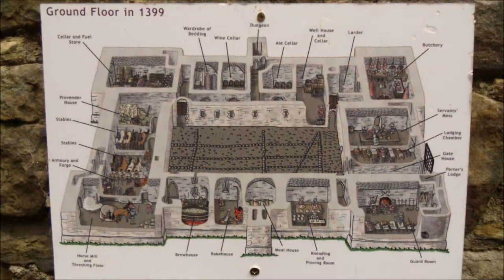Bolton Castle (Part 1 of 2)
Our family visit to Bolton Castle. You can also see many other videos on my Youtube Channel

Bolton Castle provides a huge range of exciting things to do in Wensleydale, Yorkshire. From family days out to educational trips and historic tours you will find a raft of sights, sounds and smells which bring the castle to life and make for a truly memorable trip.

Bolton Castle is one of the country's best preserved medieval castles; originally built as one of the finest and most luxurious homes in the land, the castle bears the scars of over 600 years of fascinating history. The castle is still in the private ownership of Lord Bolton, the direct descendant of the castle's original owner Sir Richard le Scrope.

Bolton Castle is a 14th-century castle located in Wensleydale, North Yorkshire (grid reference SE03379183). The nearby village Castle Bolton takes its name from the castle. The castle is a Grade I listed building and a Scheduled Ancient Monument. The castle was damaged in the English Civil War, but much of it remains. It has never been sold and is still in the ownership of the descendants of the Scrope family.

The castle was built between 1378 and 1399 by Richard le Scrope, 1st Baron Scrope of Bolton and Chancellor of England, and is an example of a quadrangular castle. The licence to build it was granted in July 1379 and a contract with the mason Johan Lewyn was made in September 1378. Construction was reputed to cost 18,000 Marks. The 16th century writer John Leland described 'An Astronomical Clock' in the courtyard and how smoke was conveyed from the hearth in the hall through tunnels. Bolton Castle was described by Sir Francis Knollys as having 'The highest walls of any house he had seen'.

In 1536 Sir John Scrope, 8th Baron Scrope of Bolton supported the Pilgrimage of Grace rebellion against the religious reforms of King Henry VIII and gave Adam Sedbar, Abbot of Jervaulx sanctuary in the castle. In consequence John Scrope had to flee to Skipton pursued by the King's men but Abbot Sedbar was caught and executed. In retribution the king ordered Bolton castle to be torched, causing extensive damage. Within a few years the damage had been repaired and Sir John had regained his seat in Parliament.

Mary, Queen of Scots stayed at Bolton for six months. After her defeat in Scotland at the Battle of Langside in 1568 she fled to England, posing a threat to the position of the Protestant Queen Elizabeth I. Mary was initially held at Carlisle Castle under the watch of Henry Scrope, 9th Baron Scrope of Bolton, but Carlisle proved unsuitable and in July 1568 Mary was moved to Bolton. Mary was given Henry Scrope's own apartments in the South-West tower. Of her retinue of 51 knights, servants and ladies-in-waiting only 30 of her men and six ladies-in-waiting were able to stay in the castle, the rest taking lodgings nearby. Her household included cooks, grooms, hairdresser, embroiderer, apothecary, physician and surgeon. Bolton Castle was not initially suitable for housing a Queen, so tapestries, rugs and furniture were borrowed from local houses and nearby Barnard Castle in County Durham. Queen Elizabeth herself loaned some pewter vessels as well as a copper kettle.

Mary was allowed to wander the surrounding lands and often went hunting. Her prime occupation while at the castle was having her hair done by her friend Mary Seton. Sir Francis Knollys, whom Mary nicknamed 'Schoolmaster', taught her English, as she only spoke French, Latin and the Scots language. She even met with local Catholics, something for which Knollys and Scrope were severely reprimanded. In January 1569 Mary left Bolton Castle for the last time, being taken to Tutbury in Staffordshire where she spent much of the 18 years before her execution in 1587.

Later history
After the death in 1630 of Emanuel Scrope, 1st Earl of Sunderland, without any legitimate children, Bolton Castle was inherited by Mary the eldest of his three illegitimate daughters. She married Charles Powlett, 6th Marquess of Winchester and 1st Duke of Bolton.

The castle is currently owned by their descendant, Harry, the eighth Lord Bolton, who resides at nearby Bolton Hall, which was originally built in 1675. Bolton Castle is run by his son and daughter-in-law, Tom and Katie Orde-Powlett. There is a garden including a maze, herb garden, wild flower meadow, rose garden and a vineyard on the site in addition to the castle.

Film location
Several movies and television productions have used the castle as a location including;
 Ivanhoe
 Elizabeth
 Heartbeat